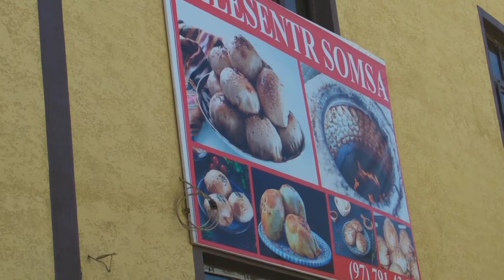Xorazm Urgench Telesentr somsalari